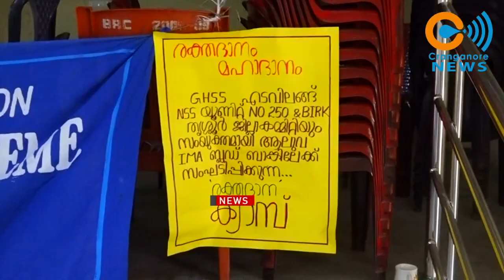എടവിലങ്ങ് ഗവ.ഹയർ സെക്കൻ്ററി സ്കൂളിൽ വിവിധ സംഘടനകളുടെ നേതൃത്വത്തിൽ രക്തദാന ക്യാമ്പ് നടത്തി.